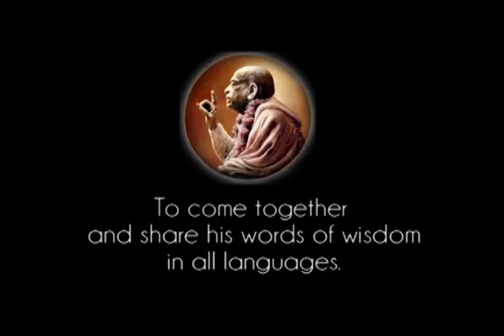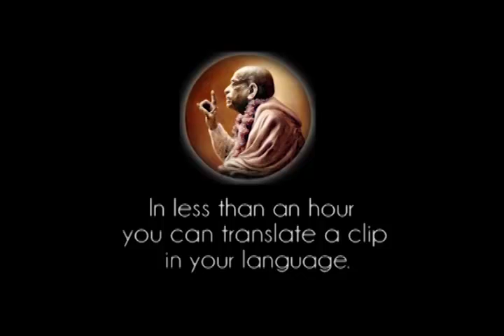Everything Will Be Null and Void When There Is No God - Prabhupada 0838